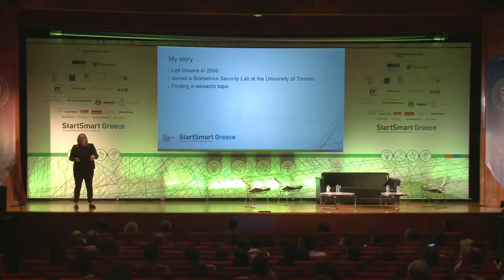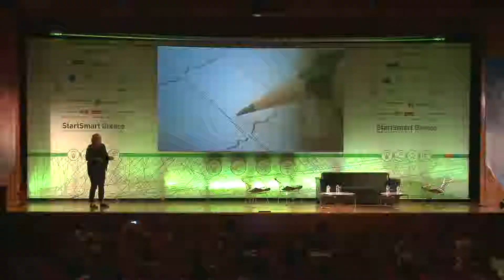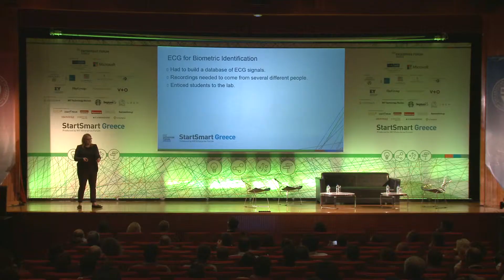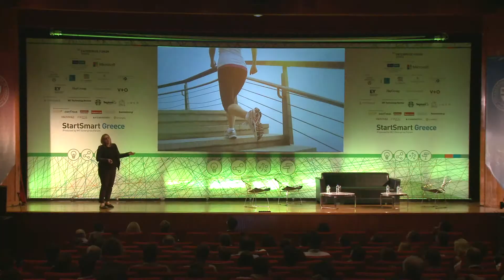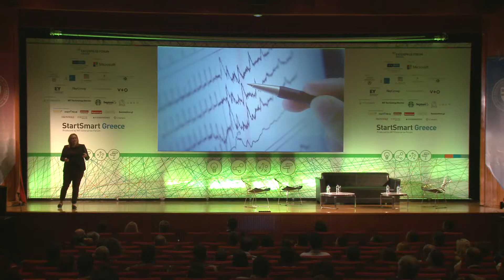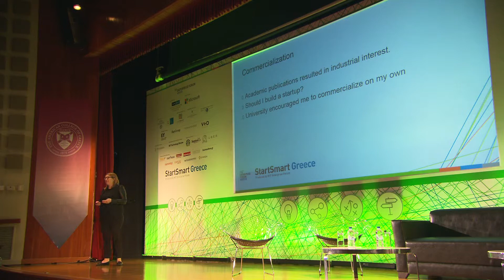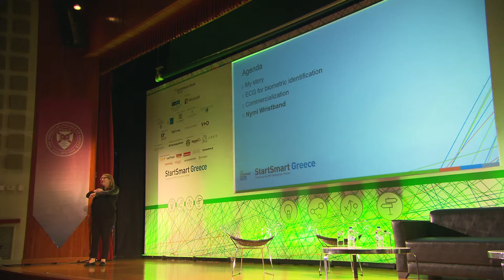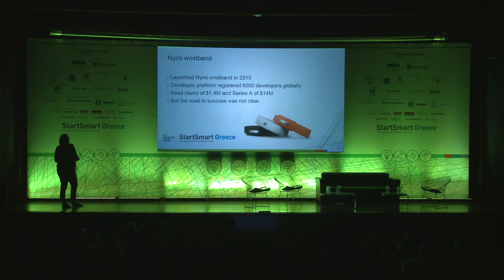StartSmart Greece 2015: Presentation by Foteini Agrafioti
"The Process to Authenticate the Human Heart", Foteini Agrafioti, Chief Innovation Officer, Architech